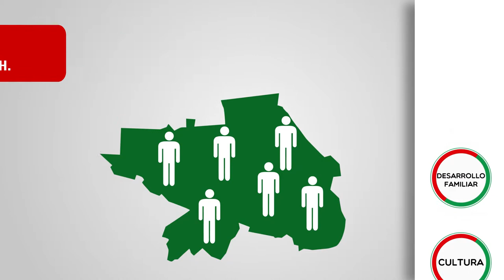Spot General 2° Informe de Gobierno Chava Peña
Spot realizado para la difusión del 2° Informe de Gobierno del Municipio de Hidalgo precedido por el Lic. Salvador Peña Ramírez en el 2013.